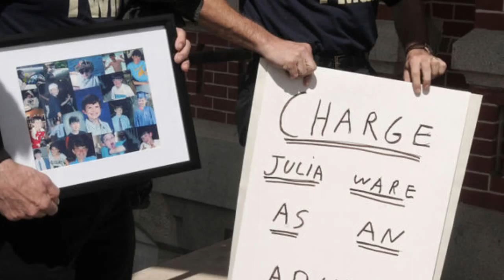NY unlicensed teen driver will serve no time for the deaths of 3 Bucks County boys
Julia Ware, now 16, of Pleasantville, NY will be on indefinite probation and be required to write a 2,000 word essay, perform 300 hours of community service, write letters of apology and other requirements as her sentence by a juvenile court judge for the deaths of 3 Council Rock South high school students, all 15.  Julia was an unlicensed, underage driver when she lost control of an SUV that police say her father gave her permission to drive with the boys and two other passengers and it rolled over last Labor Day weekend in a Pocono resort town. Video by Jo Ciavaglia/Bucks County Courier Times